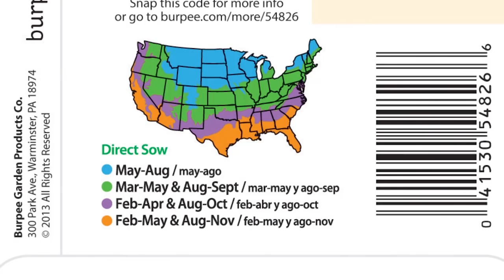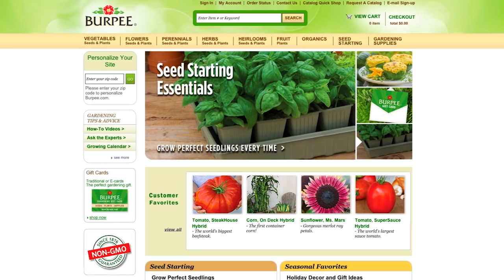Growing Carrots in a Container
How to grow carrots in a container.